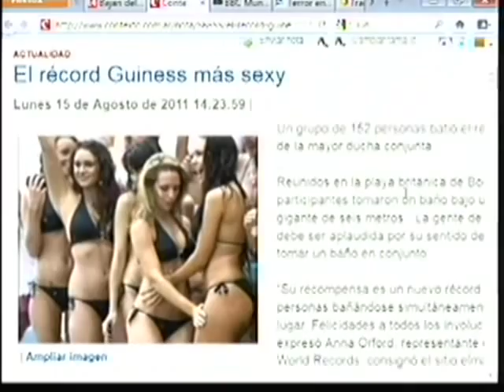El récord Guiness más sexy 480p